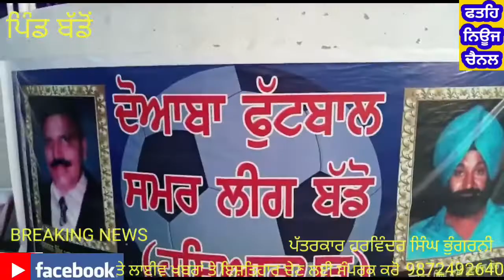ਪਿੰਡ ਬੱਡੋ ਵਿਖੇ ਦੋਆਬਾ ਫੁੱਟਬਾਲ ਵੈਲਫੇਅਰ ਕਲੱਬ ਵੱਲੋਂ ਸਾਲਾਨਾ 20 ਵੀ ਸਮਰ ਲੀਗ ਫੁੱਟਬਾਲ ਟੂਰਨਾਮੈਂਟ ਕਰਵਾਇਆ ਗਿਆ